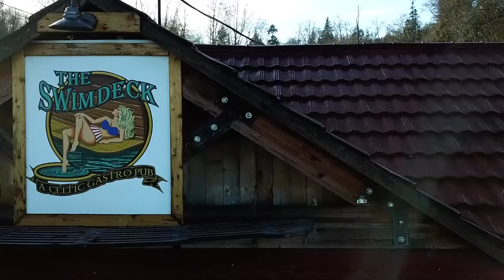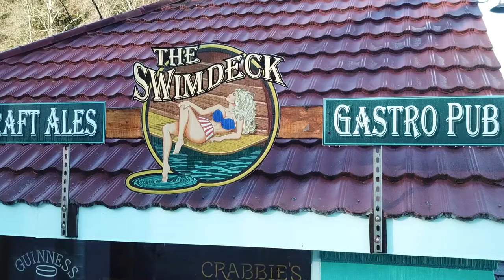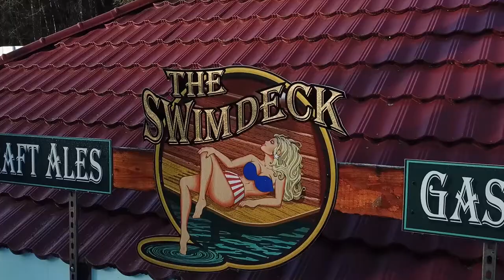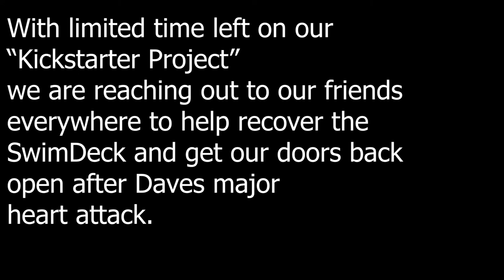This could happen to you. Attention Business Owners.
Sometimes we all need a little help.  Here I made a Kickstarter video for a close friend.  More importantly to all the business owners out there its a reminder to be prepared for a rainy day.  You can never tell when something may stop you.  Swimdeck owner had a heart attack and due to hospital stay the business had to close.  His number one priority is to get the doors back open as its the only gastro pub in this area.  With live music 4 nights a week.  Fantastic food and a great family atmosphere we asking for any help available.  Only 8k from his kick starter goal and planning to get the doors back open in march.  Big thanks to the local community of Gig Harbor Bremerton Silverdale Poulsbo and all the current plus future supporters.

Go Pro

Joby GorillaPod